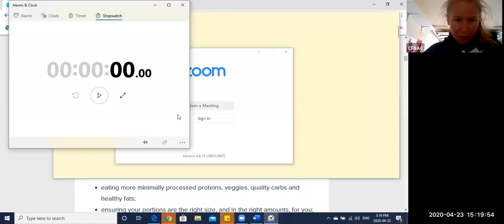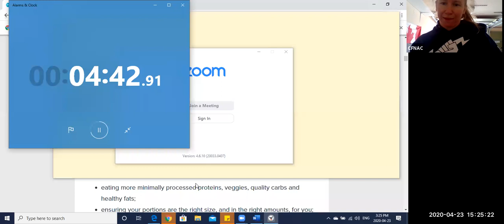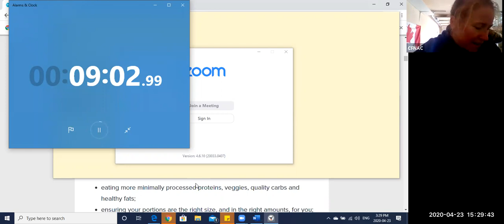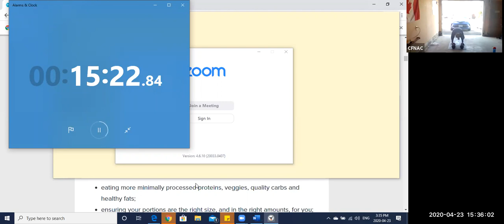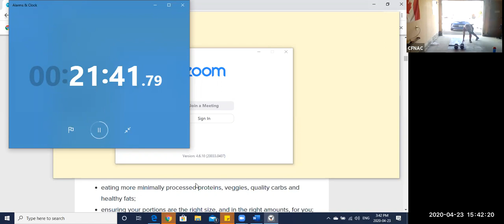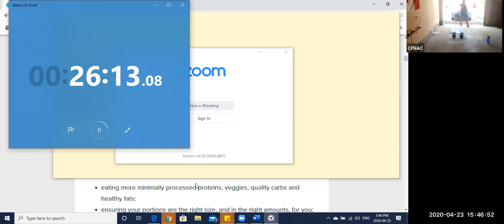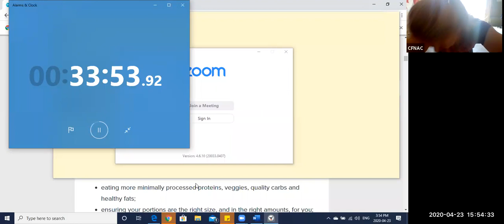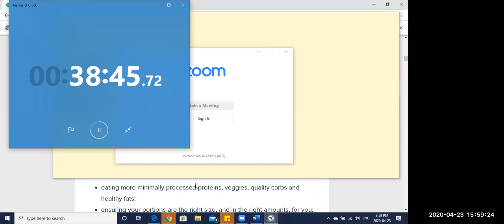Conditioning - Thursday April 23rd, 2020 - Jadzia